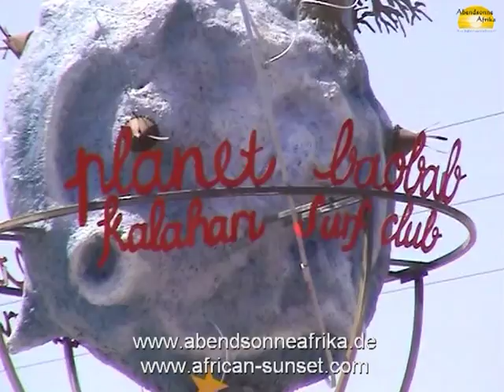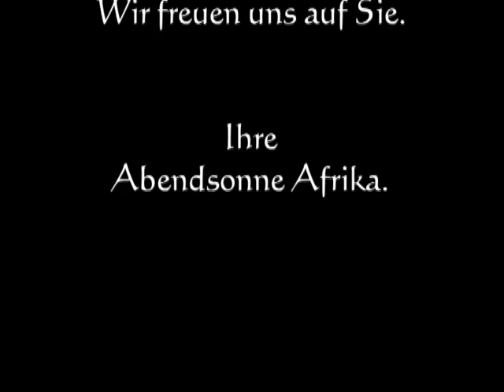Botswana - © Abendsonne Afrika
- Erleben Sie Botswana - Central Kalahari, Makgadikgadi National Park, Chobe National Park, Okavango Delta mit Abendsonne Afrika - Ihre Safarispezialisten

Diese Videos könnten Sie auch interessieren:
Finden Sie Ihre Traumreise mit unserem Reise-Finder
Werden Sie Teil unserer Community